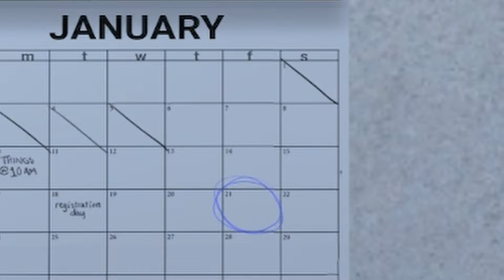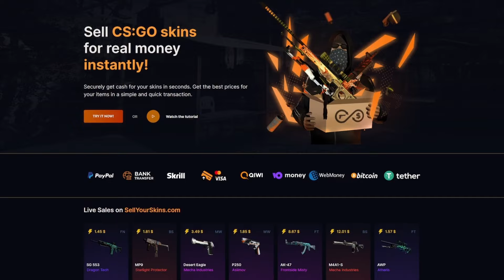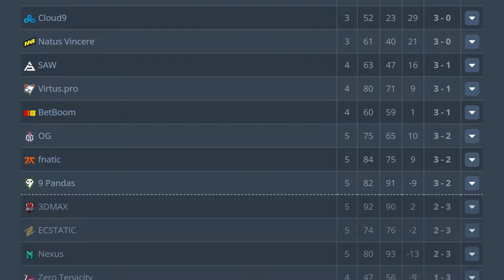Bude snad Nová Operace ?? 😯┃Counter Strike 2 CS2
0:00 Bude snad Nová Operace ??
1:26 CSGO Fast
1:42 Kvalifikace RMR a Cheaty